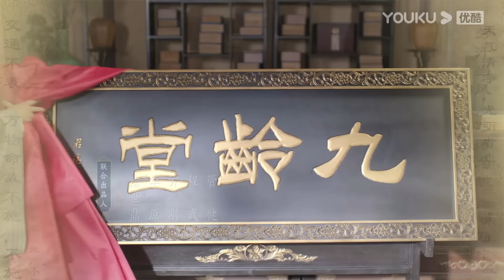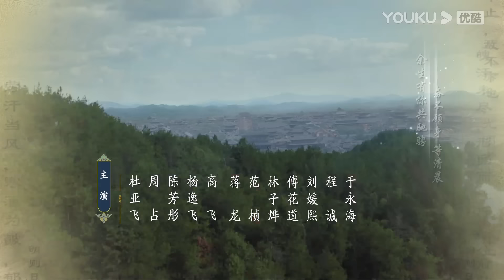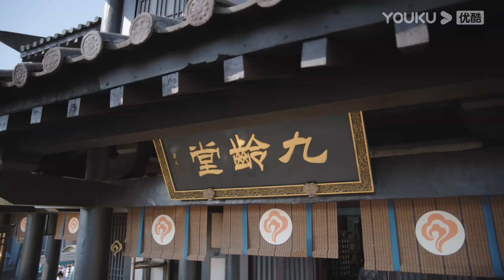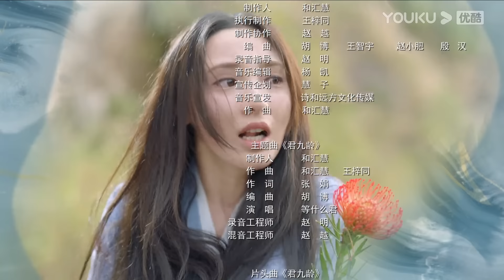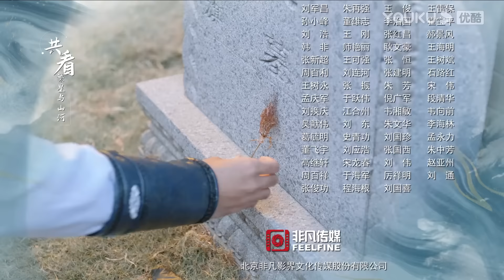[THUYẾT MINH] Quân Cửu Linh | Tập 26 | Phim Cổ Trang | Bành Tiểu Nhiễm/Kim Hãn | YOUKU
[Quân Cửu Linh] Công chúa Cửu Linh bản chất tốt bụng và yêu y thuật. Một âm mưu đã khiến công chúa mất đi những người thân ruột thịt, dung mạo cũng thay đổi. Để hiểu rõ chân tướng sự việc và tìm ra hung thủ thực sự đằng sau, Cửu Linh ẩn danh đến gia đình của Dương Thành Phương. Cô nghỉ ngơi và tĩnh dưỡng, rèn luyện kỹ năng của bản thân và điều tra từ những chi tiết nhỏ nhất, và cuối cùng cô cũng khám phá được sự thật về cuộc tàn sát huyết thống hoàng tộc được giấu kín năm xưa...
★ Diễn viên chính: Bành Tiểu Nhiễm/Kim Hãn/Đỗ Á Phi/Vương Hữu Thạc/Chu Chiêm/Trần Phương Đồng/Triệu Lệ Quyên/Hải Linh /Phạm Trinh/Lâm Tử Diệp/Lưu Quân/Hà Hằng San/Trương Diễm Diễm